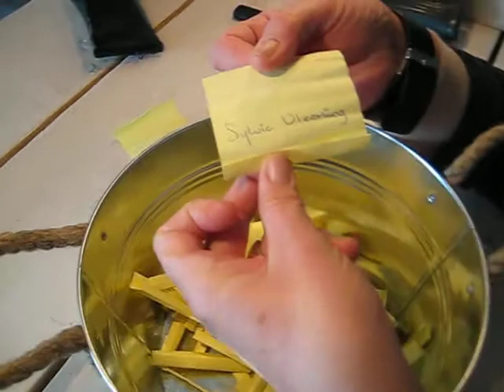Trekking van de gewonnen prijzen. :)